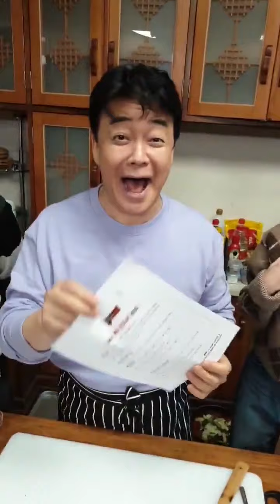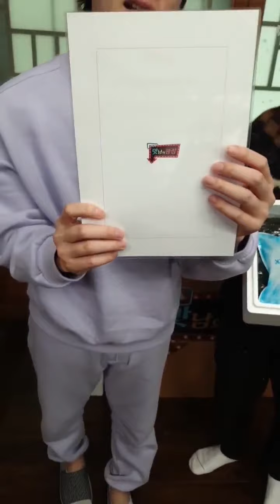김동준(KIM DONG JUN) 맛남의 광장 LIVE '해남 물김' 으쌰으쌰 쇼핑 캠페인 REPLAY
작년 3월 맛남의광장에서 소개된 이후
반응이 좋았던 "해남 물김"

물김의 존재가 알려져 당시 어민분들이 좋아하셨는데요!

최근 코로나가 장기화 되면서
학교 급식 식자재 납품이 줄고,
외국인들의 김 기념품 소비도 뚝! 끊기고,
수출까지 하락여서 힘겨운 겨울을 보내고 계신대요.

식탁 위 만능 재료,
해남 물김에 많은 관심 가져주세요!

🌿 김동준 공식 유튜브 '👍 좋아요'와 '✔구독'을 '클릭'해주세요.
      キム·ドンジュン公式YouTube ’👍いいね’ と ’✔購読’ をクリックしてください。

🚨 모든 영상의 풀 버전은 '김동준 공식 유튜브'에서만 봐주세요.
       다른 채널로 영상을 공유하시는 경우,
      '영상의 URL' 또는 '김동준 공식 유튜브'의 출처를 표기해주세요.

      Check full version of video only on 'KIMDONGJUN Official Youtube'.
      When you share in forms of video,
      please reveals the ‘URL of the video’ or ‘KIMDONGJUN Official YouTube’.

     すべての映像のフルバージョンは、
      ’キム·ドンジュン公式YouTube’でのみご覧いただけます。
      他のチャンネルで映像を共有する場合、
      ‘映像のURL‘または’キム·ドンジュン公式YouTube’と表記してください。

🚨 영상 및 아티스트와 관련없는 댓글, 욕설, 인물 비하 등은 동의없이 삭제합니다.
      All comments not related to the uploaded video
      or the artist will be removed without prior notice.
      公式チャンネルの映像及びアーティストと関係のないコメント、
      悪意あるコメント、 誹謗中傷等は同意なく削除いたします。

🌿 아티스트 '김동준' 응원해주시는 여러분들께 감사드립니다.
      Thank you for your love and support for KIM DONG JUN.
      ‘キムドンジュン’を応援してくださるファンの皆様に感謝致します。

📌 FIRST SOLO ALBUM '스물아홉 그 즈음에..(Alone)'

📌 Connect with  KIM DONG JUN